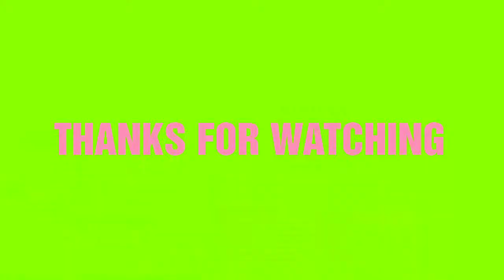ONAM 2019 NEYYAR MELA /GEETHU FASHION CRAFTS AND FOOD FACTORY